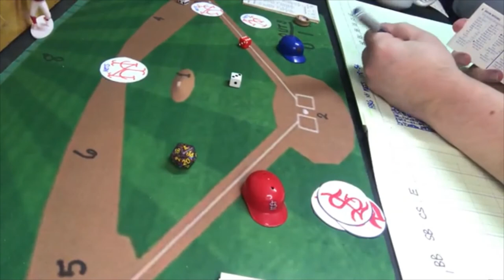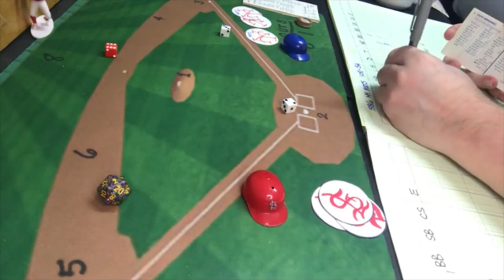Strat-O-Matic C&D Baseball; 1920 Cardinals vs. 1986 Mets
In another round robin 1st round, best of 3 series, the 1920 St. Louis Cardinals take on the 1986 New York Mets. The Cardinals won 75 games in 1920 and Mets won 108 games in 1986 and beat the Boston Red Sox in the World Series.